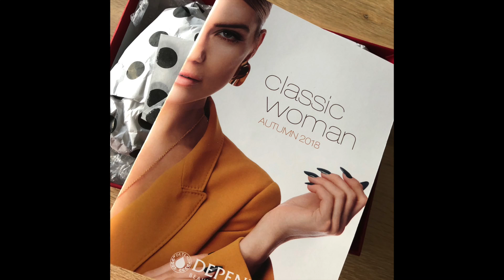Depend Classic Woman Swatches video - Twinbambi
Soooo I have a bunch of swatches to show you guys.

All the polishes are from
@depend_cosmetic 7 days Autumn collection

Classic Woman

This is
- Classic Beauty no. 7170
- High Heels no. 7161
- Well Dressed no. 7162
- Everlasting no. 7163
- Suits Her no. 7164
- Wear, Wash, Repeat no. 7165
- Mother’s Pearls no. 7166
- Sophisticated no. 7167
- Descrete Chic no. 7168
- Drop Dead Gorgeous no. 7169
- Perfect Match no. 7171

Opaque in 2 coats and fast drying.
The polish is released Monday the 1st of October.

Link to the different vendors

Filmed with my iPhone... Edited in iMovie